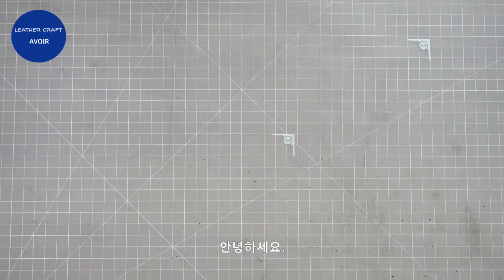[leather craft] 자투리가죽을 이용한 가죽그립톡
안녕하세요.
가죽작업실 아브아입니다.

200만명을 꿈꾸는 욕망 유투버가 200명 기념으로 이벤트 해보려고 합니다.

 7/4(금) 자정까지 댓글 주신 모든 분들께 그립톡 선물합니다.
이벤트 응모해 주셔서 감사합니다.
인스타그램 DM으로 택배발송에 필요한 정보 보내주세요.
앞으로 더 유익한 내용으로 인사 드리겠습니다.

감사합니다.